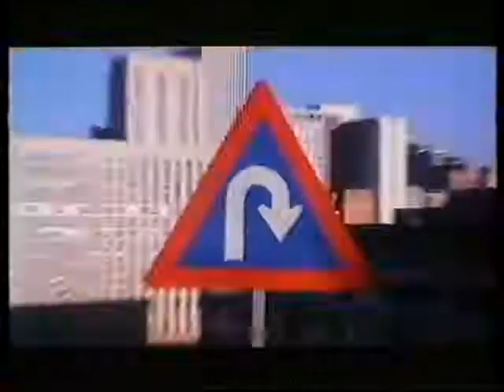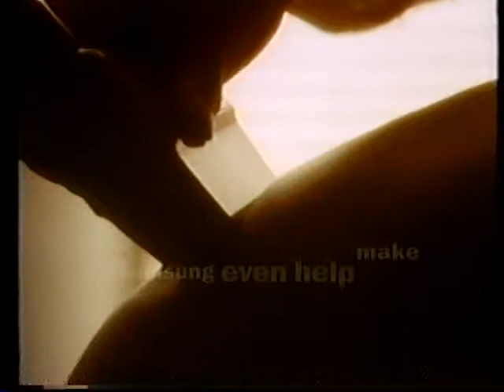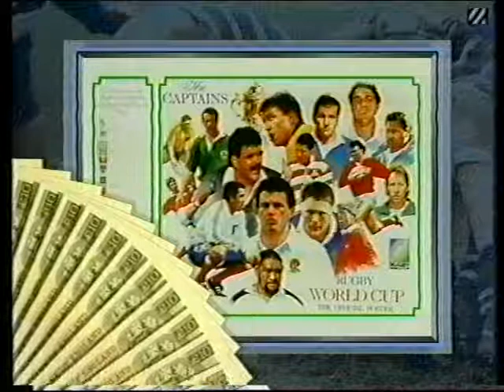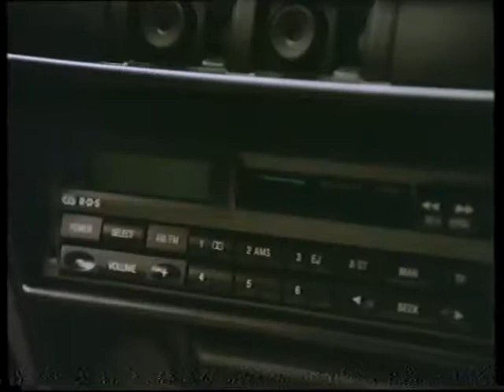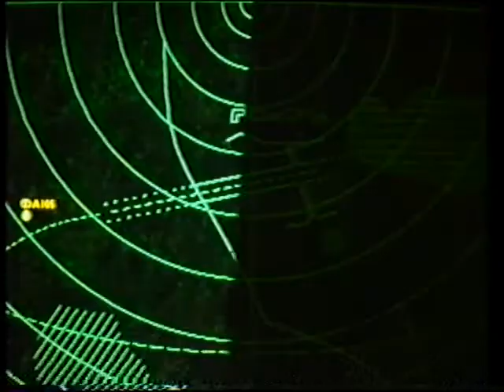Interviews Post RWC1991 Final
Frank Bough interviews players and also includes chat with studio guests David Kirk(1987 all back capt),Gareth 'Cooch' Chilcott(Great English prop),Clive Norling (ex Welsh Referee) and Scotland's Gordon Brown 'Broon frae Troon' (RIP Gordon).Includes the tournament Golden Try competition.